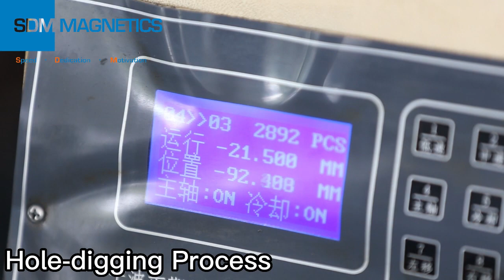Magnet Hole digging Process of SDM